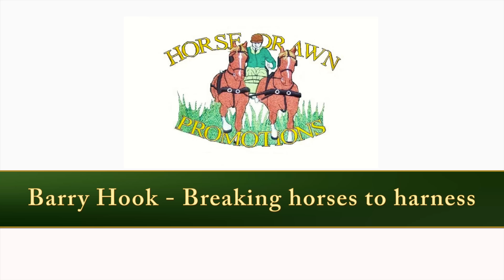Driving a pair of miniature shetland mares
These ponies were sent to us to be broken to harness. This film shows us taking them into town for a drive in a busy environment. As they are small, we took them down in our trailer so that they were fresh when meeting the traffic. We put them to in a nearby layby, then drove down the High Street, where we met lots of different vehicles (including a tractor), pedestrians and cyclists. We stop off for a drink to show that the ponies are happy standing still for a long period of time with no groom at their heads, then we head back off to the trailer to take them home.